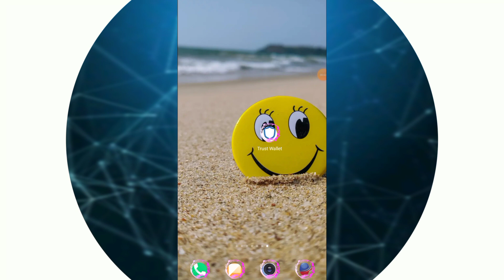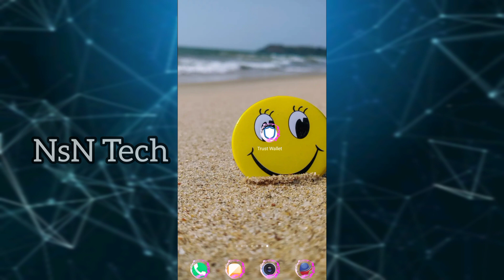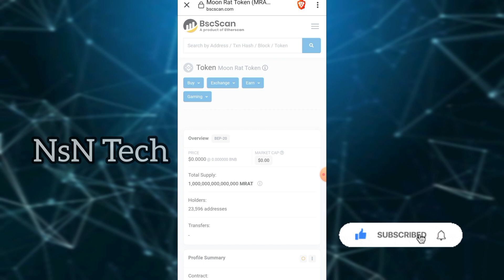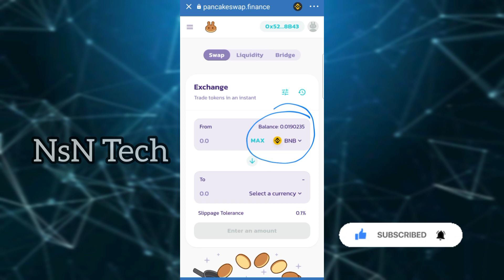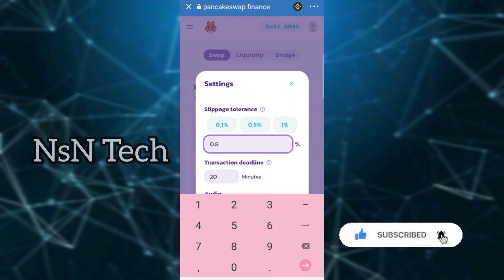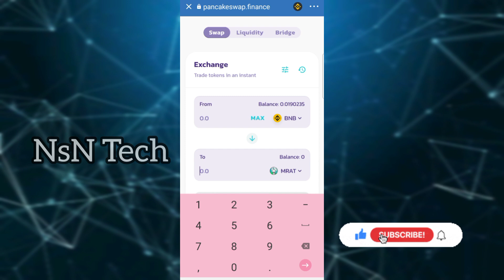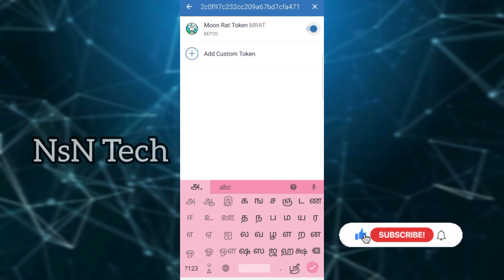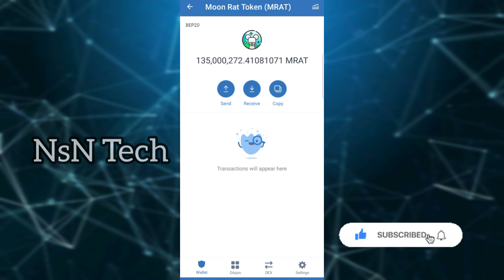Under valued gem/ Trustwallet hold/ 100x in 3 months/ NsN Tech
BUY MRAT COIN

UNDER VALUED GEM

USE BUY ON TRUSTWALLET

COPY CONTRACT ADDRESS

OPEN TRUSTWALLET

OPEN DAPPS PANCAKESWAP

SELECT CURRENCY

PASTE CONTRACT ADDRESS ON SEARCH OPTION

CLICK ADD

SET SLIPPAGE 0.8

SWAP & APPROVE

GET MRAT ON TRUSTWALLET

Do Your Own Decision

MRAT CONTRACT ADDRESS :-

0x6d949f9297a522c0f97c232cc209a67bd7cfa471

CONTRACT ADDRESS LINK:-

TRUST WALLET :-

       💰💰EXCHANGES💰💰

BINANCE :-

WAZIRX :-

GATE.IO :-

LATOKEN :-

PROBIT EXCHANGE:-

MXC PRO:-

(only for cryptocoin trading)